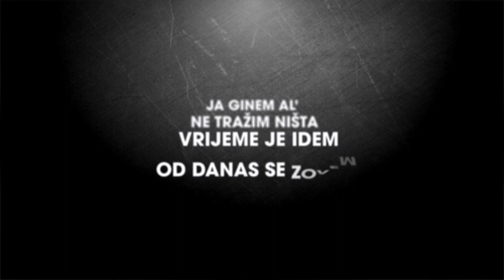ET - BIVŠA (lyric video - official audio)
ET - BIVŠA  (single released July 2nd 2014)
Music & lyrics: BOYTRONIC
Arranged by INAV COSTE & WESS
Mix & mastering: Kosta Radman
Mixed and recorded at Boytronic Production studio

Zabranjeno je svako kopiranje i stavljanje na druge YouTube kanale! Svaka kopija će biti uklonjena u skladu sa zakonima o autorskim i srodnim pravima.